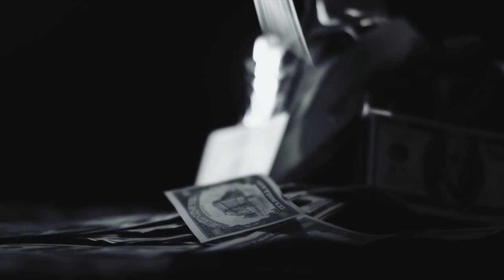Jean De La Craiova❌Guta❌ASU 🎉 Super Manele